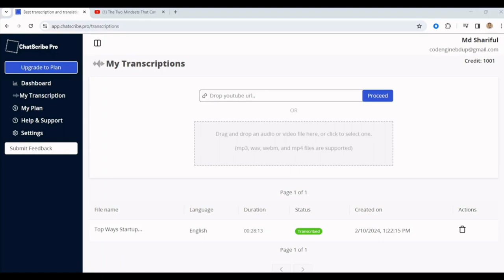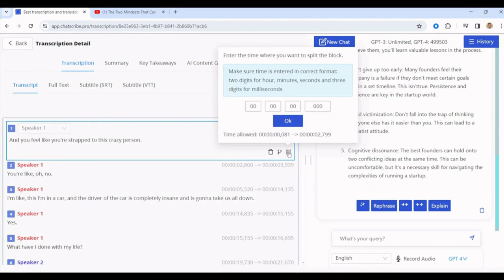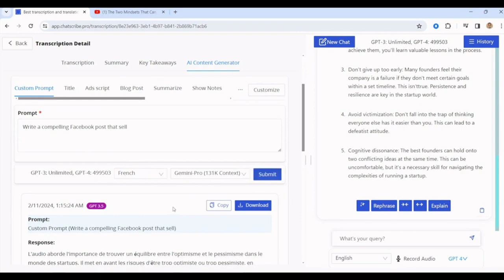ChatScribe Pro Appsumo Lifetime Deal Review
OR